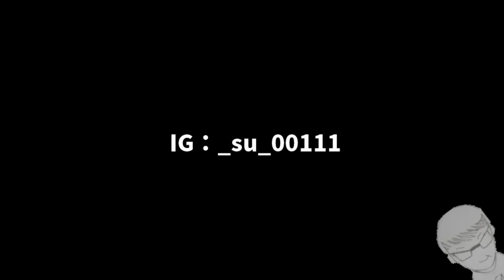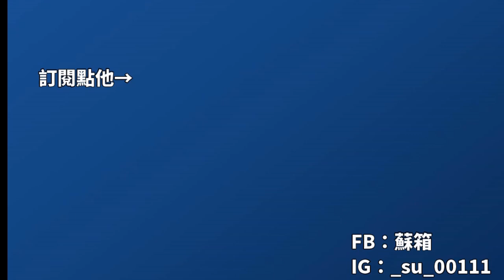【蘇箱】棒球殿堂Rise 7月25日 強化合輯~ #250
《影片錄製》DU recorder、OBS